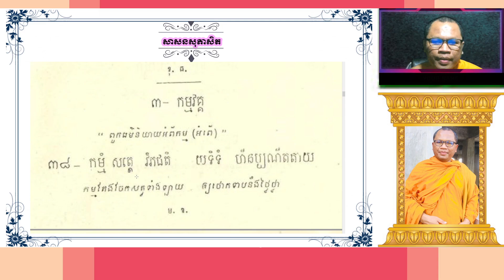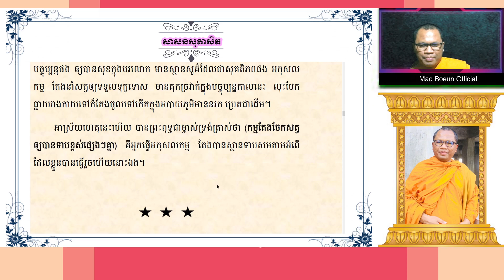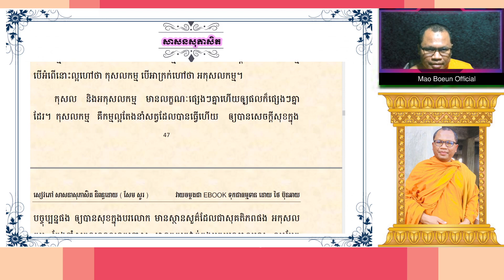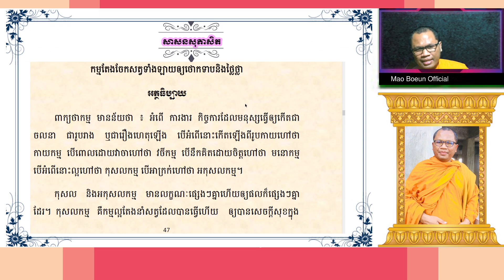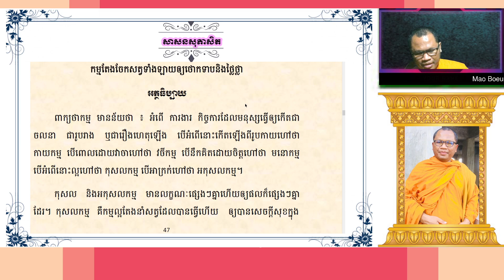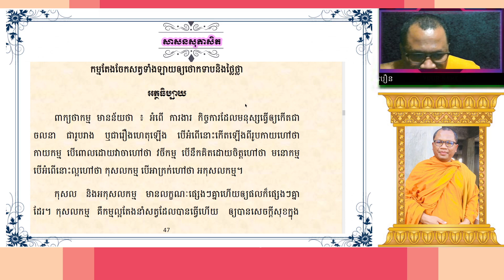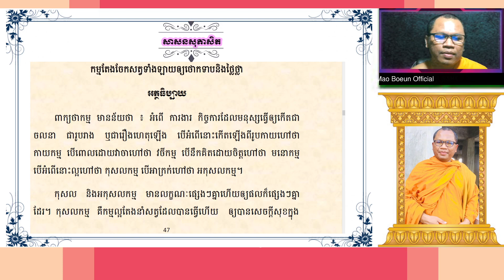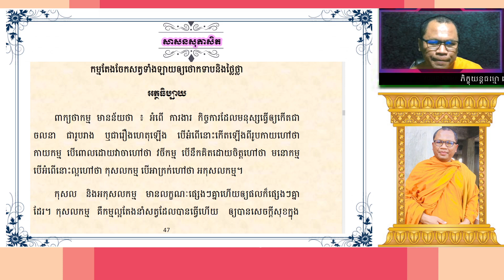៣៨ កម្មតែចែកសត្វទាំងឡាយឲ្យថោកទាបនិងថ្លៃថ្លា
Thank you for watching  In this video shows about ៣៨ កម្មតែចែកសត្វទាំងឡាយឲ្យថោកទាបនិងថ្លៃថ្លា thank you so much for your friends and the audience who subscribe to our channel, and we wish you and your family a wonderful and healthy life.

LOVING KINDNESS
May My Father And Mother
And Teacher
In this
Monastery/ Grove
All Yogis/Meditators